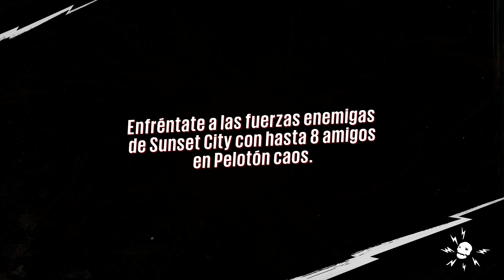SUNSET OVERDRIVE | Parte 4 Español | Sin comentarios